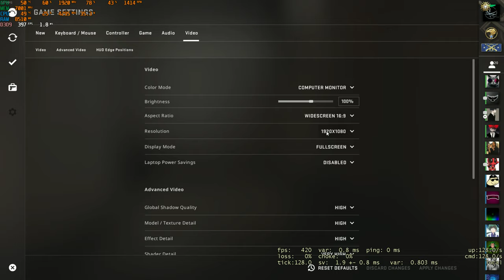Counter Strike Global Offensive on RTX2070 Benchmark | 4K UHD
Salam,
Thankyou!

CPU: Intel(R) Core(TM) i7-8700K CPU @ 3.70GHz
CPU Cooler: Hydro h115i Liquid Cooler
GPU: ASUS ROG STRIX RTX 2070 8GB
MOBO: Gigabyte Aorus Gaming 7 z370
Memory: 32 GB RAM DDR4 2666MHz
Storage: Samsung 970 pro NVMe 500GB SSD + 5TB HDD
Webcam: Logitech C920 Streaming Cam
Monitor: ASUS VG248QE 24in 144hz 1080p